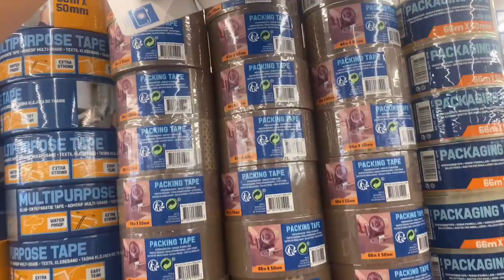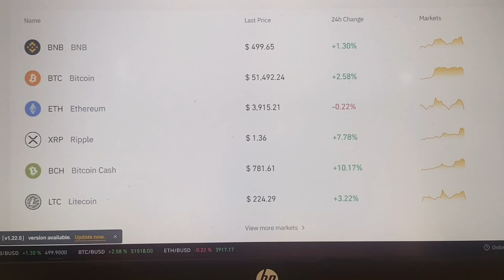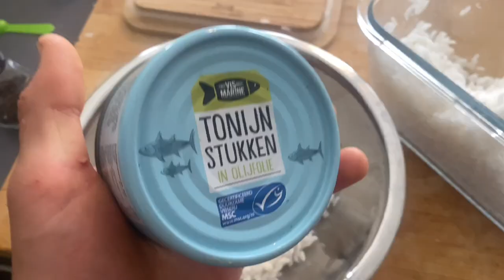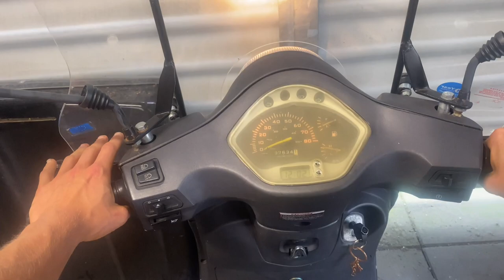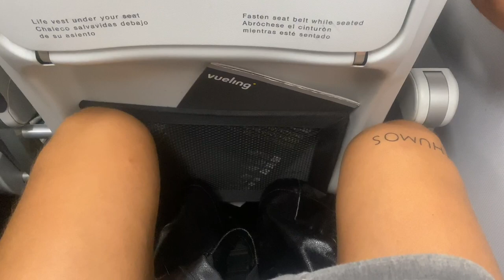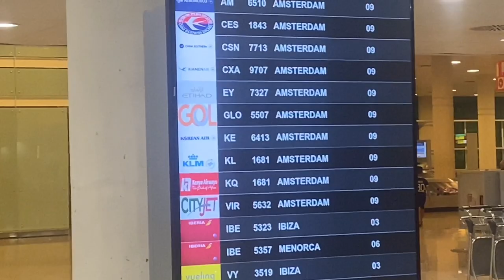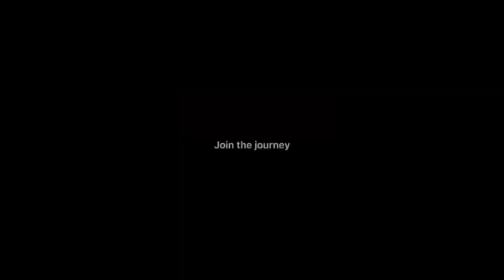Leaving the Netherlands - Vlog #1